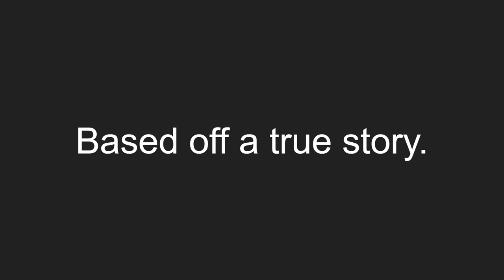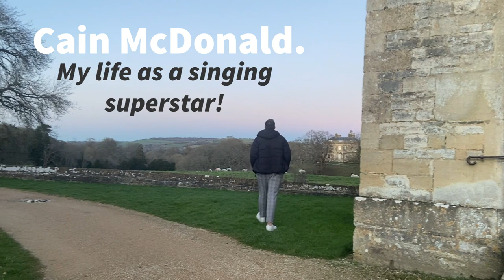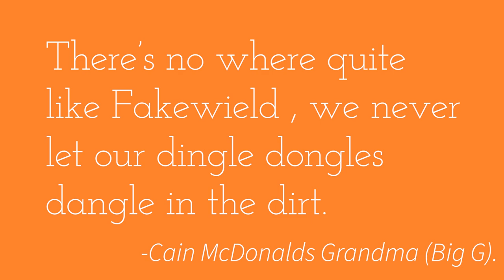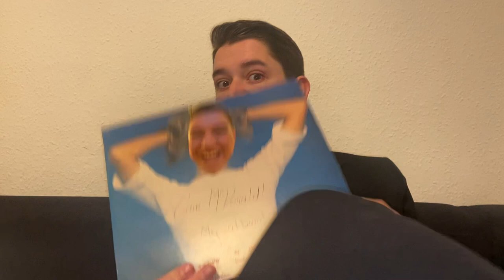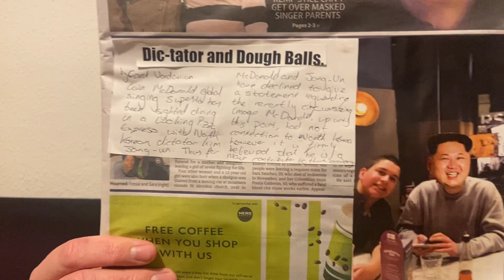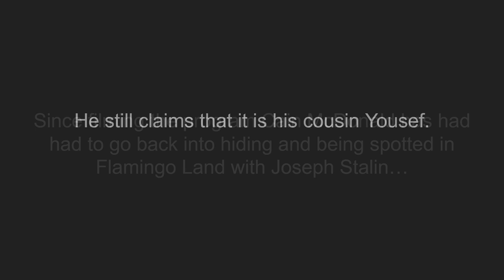Cain McDonald Life as a singing superstar